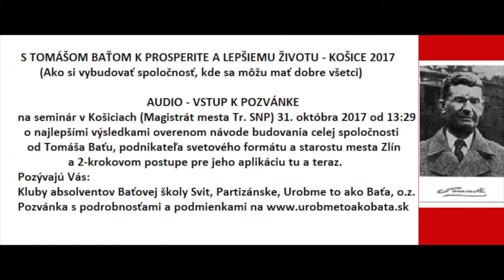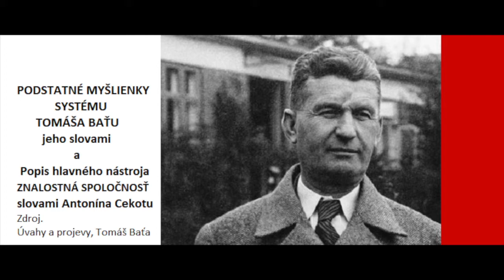Tomáš Bata - Podstatné myšlienky Systému Baťa